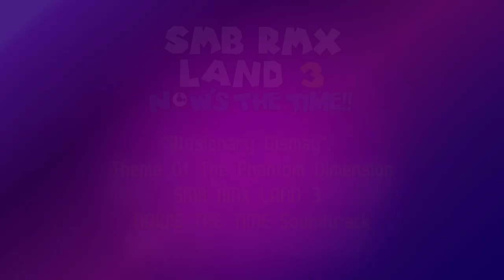"Illusionary Dismay" (Theme Of The Phantom Dimension) SMB RMX Land 3: NOW'S THE TIME Soundtrack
Composed By @gamerknoxmusicstudio